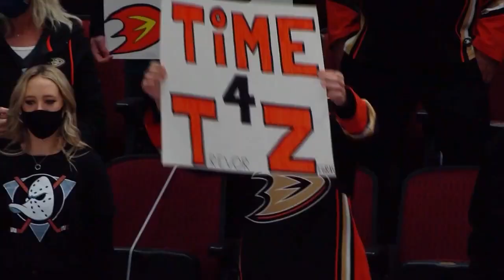Behind the Scenes for Trevor Zegras' First NHL Game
Trevor Zegras of the Anaheim Ducks makes his NHL debut against the Arizona Coyotes. Go behind the scenes on this special day for the former first-round pick.